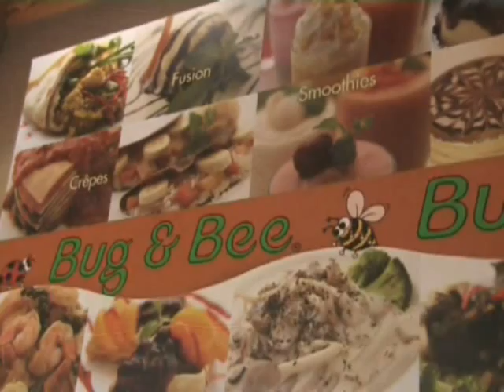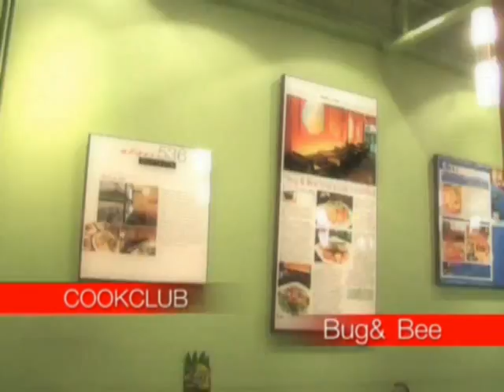Bug & Bee Café on True Ch. 8 "Glitz Variety" [Thai]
Bug & Bee Café, Bangok Thailand.

Reviewed by True Vision Channel 8 "Glitz Variety" program aired on 2008-08.  Highlighted menu include Salmon Meatballs in Pesto Sauce with Crêpe Pasta.  The show includes a cooking show of Wasabi Soft Shell Crab with Vegetable Dome,